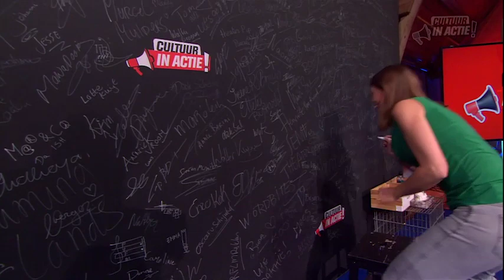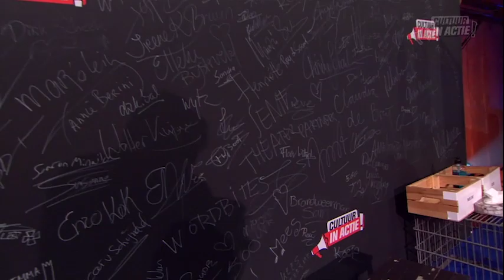Floor Wittink - Cultuur in Actie!